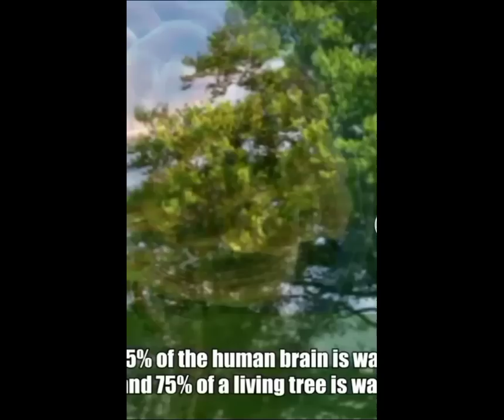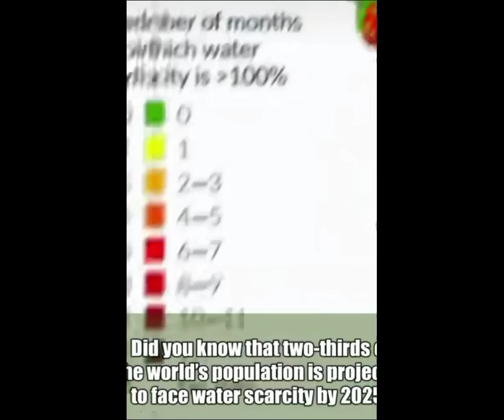5 Facts About Water On Earth You Should Know.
know this facts about Water. in this channel you will learn more about science  and it's fact.